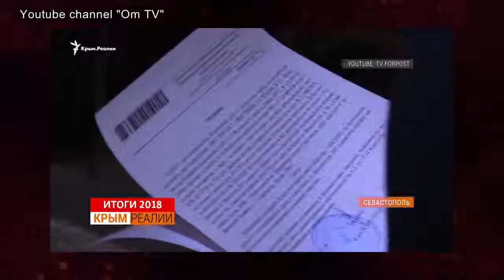Родная говень отблагодарила за референдум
как хуйлостан отблагодарил крымчан за поддержку "присоединения" украинского крыма.
видео взято с канала: om tv